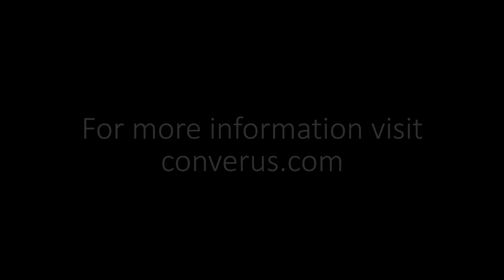How New Lie Detection Technology Uncovers Lies from Your Eye Behavior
In this video, hear Converus Science Team members explain how their cutting edge lie detection technology EyeDetect detects deception.

The main benefits of EyeDetect include:

• High accuracy
• Fast (only 30 minutes for a test)
• Nonintrusive
• Cost-effective
• Portable